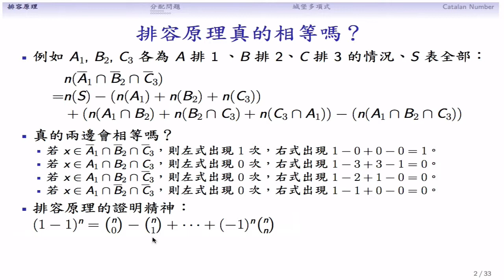(DM13-20131210-02) 排容原理為何正確：一一檢查法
排容原理為何正確：一一檢查法